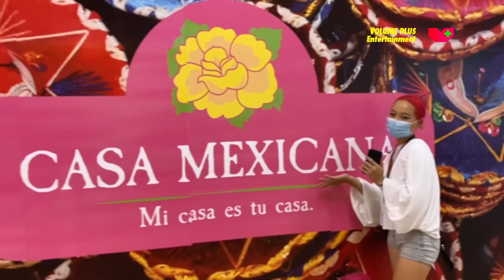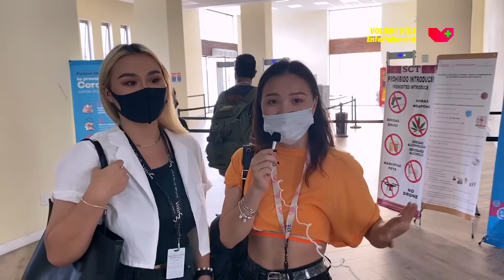🌎🌎🌎 МОНГОЛЧУУД ХАА САЙГҮЙ WITH OTGOO, ZOLO, OLDOH | S1E12 🌎🌎🌎